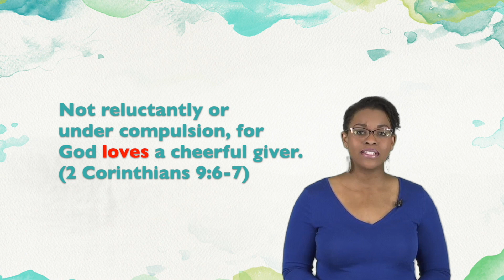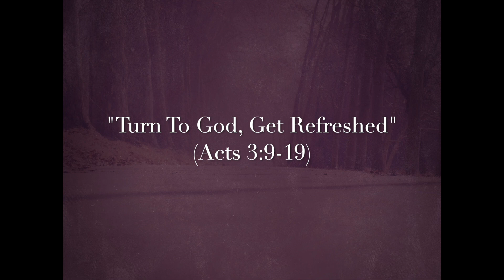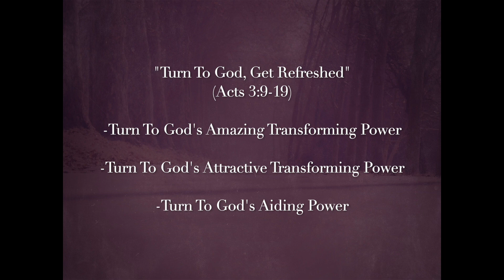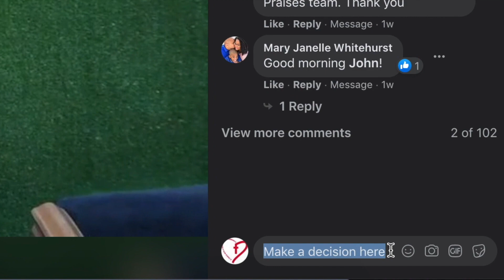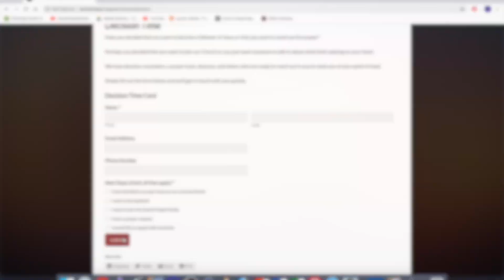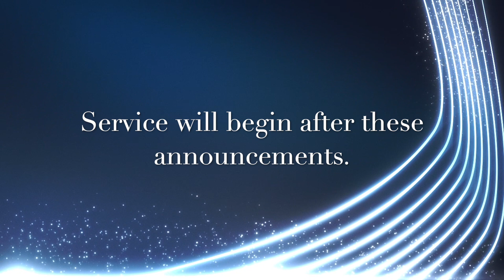David Chapel - April 18, 2021 - "Turn to God, Get Refreshed"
Join us for service at 10AM as Pastor Parker preaches “Turn to God, Get Refreshed” (Acts 3:9-19). Be sure to share this with a friend and invite them to join service with you!

The Praise Team will be singing the following songs:

“My Worship” by Phil Thompson
“In This Place” by Jamar Whitehurst
“You Are My Everything” by Jonathan Butler